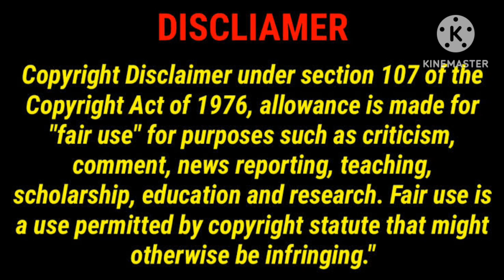Vaathi Trailer Tamil Review/Dhanush/Venky Atluri/G V Prakash/Good Reviews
This video for Dhanush Act in Vaathi Movie Trailer Review